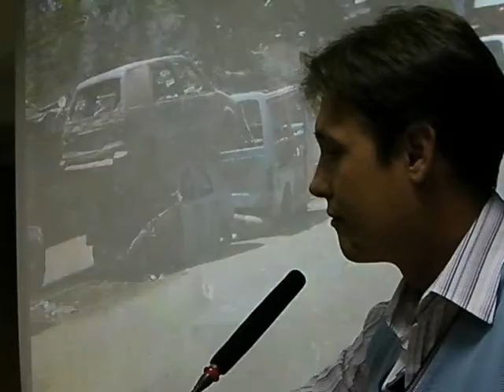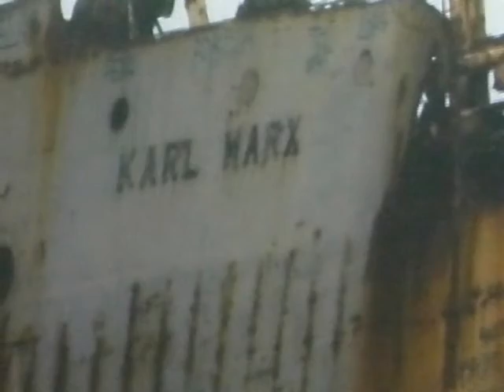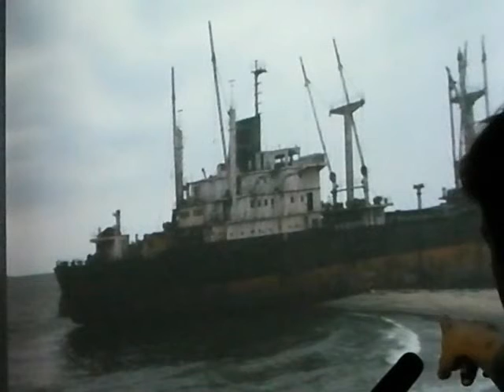Kidruk120209-1.wmv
Зустріч-звіт письменника та мандрівника Максима Кідрука, яка відбулася в київський Книгарні Є (Лисенка, 3) 09 лютого 2012 року після повернення з подорожі Африкою - Анголою та Намібією. Знімав Микола Кравченко. Зустріч організували: Книгарня Є, видавництво Нора-Друк, конкурс Коронація слова та портал Друг читача. Частина 1.